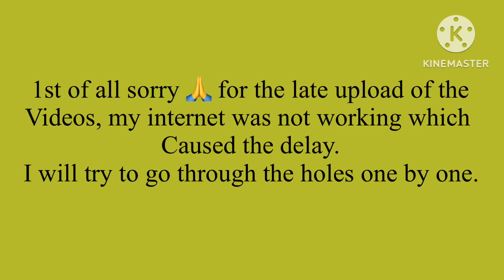GOLF CLASH - GLOBE SERIES 9 - HOLE CUP - PRO QUALIFYING ROUND - HOLE 1 ⛳️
Pro Qualifying Round | Golf Clash GLOBE SERIES 9 - HOLE CUP | Hole 1 ⛳️ | Guide & Tips |